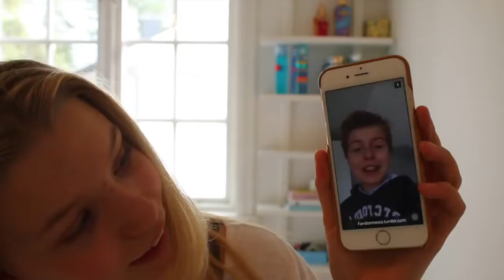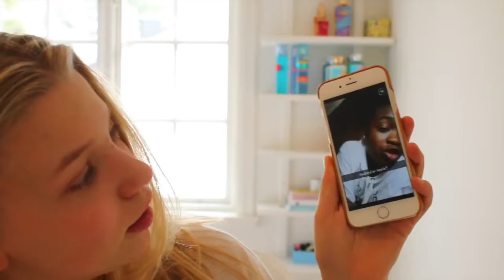Healthy Foods! I´m dating!? Snapchat Q&A with Maddie!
So, It´s been 1 year since I did my last Q&A and I figured it was time for a new one! I tried switching it up with a snapchat edition, and I hope you guys liked it!!\n\nFOLLOW ME ON SPOTIFY RIGHT NOW MY ROOM ROOM DECOR FOR SPRING TOUR tall r u? I´m 5.7 and a half! (171,5)\nHow old r u? I´m 15! My birthday is October 18th!\nWhere r u from? Oslo, Norway!\n\nWHAT MUSIC DO I USE? I use music from my spotify playlist!\nSPOTIFY madeleineH09\nTWITTER: macerlyofficial\nFACEBOOK: Macerly09\nYOUTUBE:Macerly09\n\nNot a sponsored video!